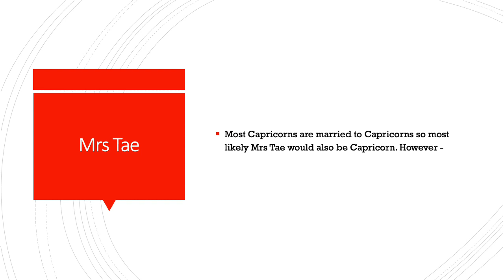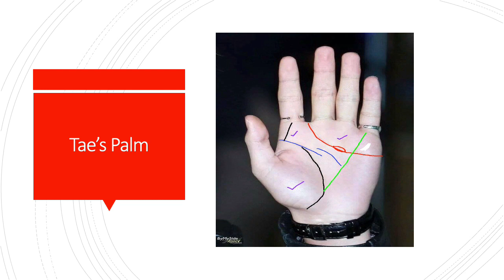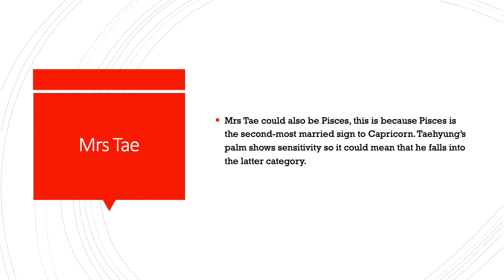Mrs Tae Zodiac Sign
What would Mrs Tae's Zodiac Sign be?

The Beginner's Guide to Divination, Astro Palm Numero, written by Nisar Sufi is now available